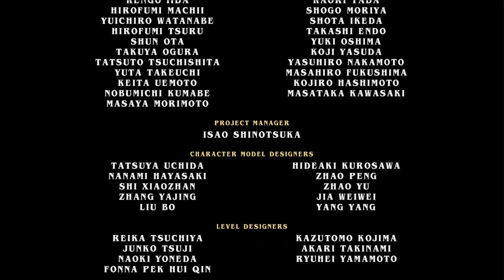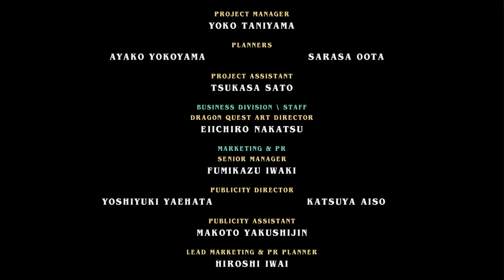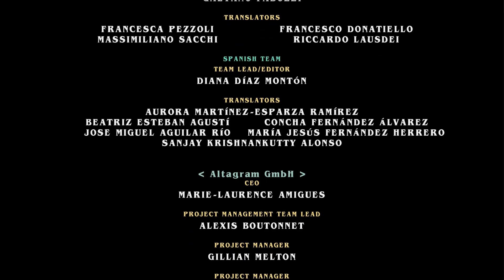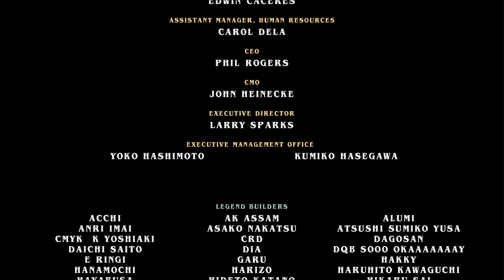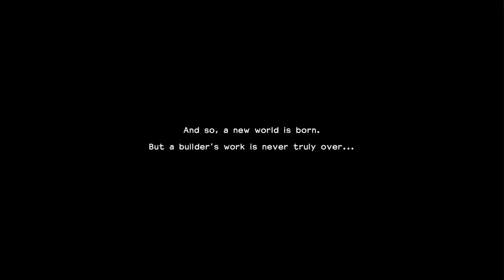Dragon Quest Builders 2 - 74 - THE POWER OF FRIENDSHIP (FINAL)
DRAGON QUEST BUILDERS 2 IS SO FUN! This block-building Role-playing game drops us in a world where the evil Children of Hargon rule the world and builders are outlawed.